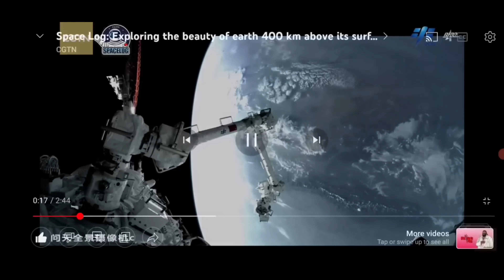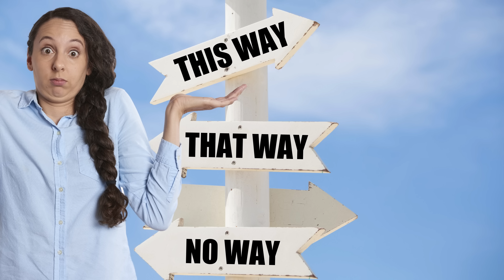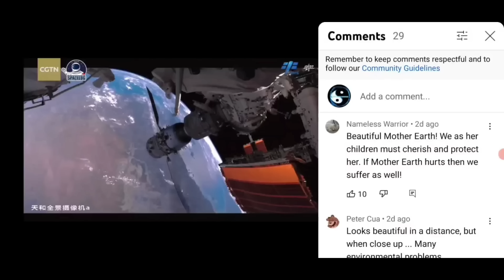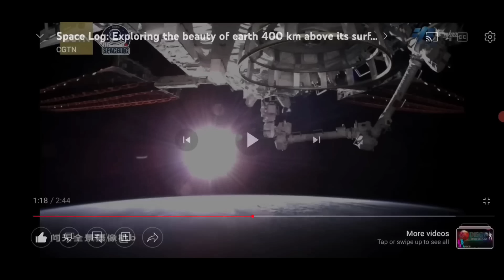Did China fake their earth view from space?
In this video, we address the controversial claims made by Level Earth Observer regarding footage released by China's space agency. The footage, which shows the view of Earth from the space station, has been criticized by Level Earth Observer for being fake and scientifically impossible. In response, we challenge the notion that the footage is fake and point out the scientific evidence that supports the fact that Earth is a spherical object. The video includes footage from the Chinese space station and highlights the various camera lens effects and atmospheric distortions that can make Earth's shape appear odd. Through this video, we aim to educate viewers about the real shape of the Earth and dispel the flat Earth conspiracy.